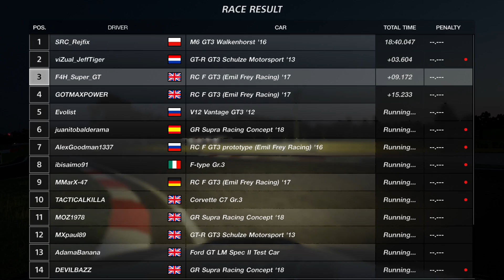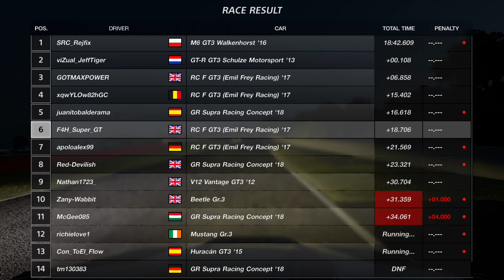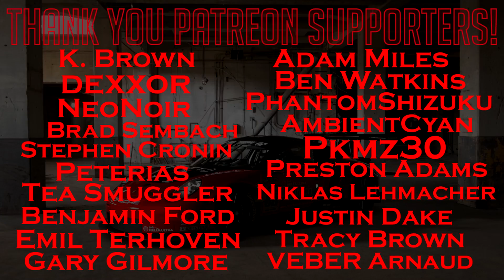Gran Turismo Sport: Night Racing at Bathurst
Trying to adapt to the wheel. Worst possible combination to do that: Bathurst at night!!

PC
➡️️ Intel 8700K
➡️️ Z370 Motherboard
➡️️ Vengeance 32GB Ram
➡️️ GeForce 1070 Ti GPU
➡️️ Corsair H100i V2
➡️️ WD 4TB HDD
➡️️ Corsair TXM 850
➡️️ SanDIsk 240GB SSD
➡️️ NZXT S340 Case

Gaming/Setup
➡️️ Elgato Stream Deck
➡️️ Elgato HD60 Pro
➡️️ Corsair Void Pro
➡️️ Samson Meteor Mic
➡️️ Logitech C920
➡️️ Neewer Lighting

OTHER LINKS

➡️️  Super GT
       Maidstone
       ME14 9WT

➡️️ 1 Year +
Jimmy Broadbent, Wolfykins, Taaha Siddiqui

➡️️ 6 Months +
Christian, Anirudh Shirsat, Adeyemi Inniss, Robert Freitas, dibblr

➡️️  2 Months +
Scott Billeck, King James, HyperJrive, RypeL, Scott Priest, Jody Williams, Jack Spence, Freya the Succubus, Ognjen Starcevic, K A S T Gecko14, Mona Starks, Gary Gilmore, EERIEISSS,, LzyBoyCouch Christian Karafa, Falko Schwarz, RoadRager1904

➡️️  1 Month +
Manuel W,  RacinX, Benjamin Ford, Seabass the anti social god, kevin smith, Cirekon, TheKie25,